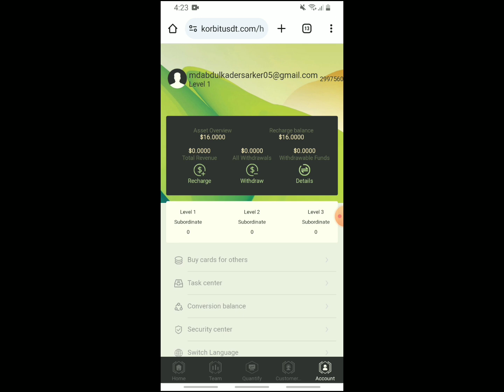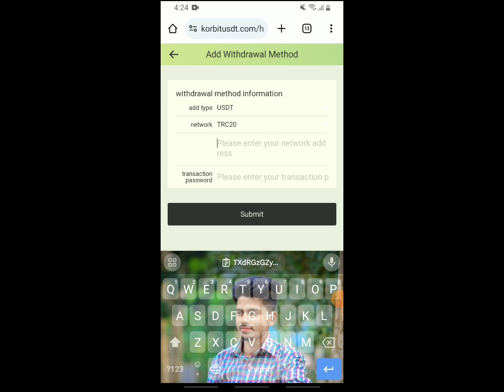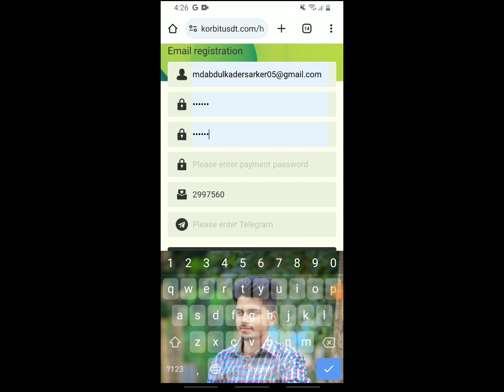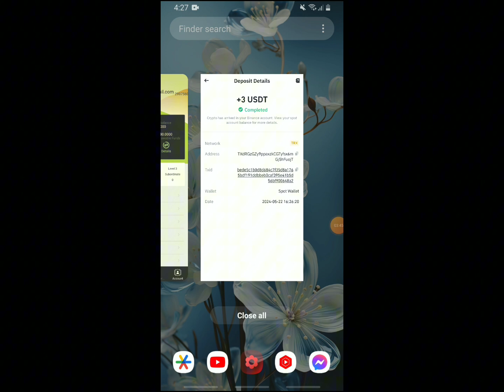Korbit New USDT Earning Websites in 2024 || New USDT earning site || New USDT Earning Website 2024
Minimum deposit: 16USDT
Minimum withdrawal amount: 1USDT
Number of withdrawals per day: 1
Deposit network: TRC20-USDT
Sign up and recharge to get 2 USDT immediately, and you can withdraw it when the contract expires.

Investment principal and rate of return

Level 1: Staking 16-99 USDT, daily income of 18.75%
Level 2: Staking 100-499 USDT, daily income of 19%
Level 3: Staking 500-999 USDT, daily income of 19.8%
Level 4: Invest 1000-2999 USDT, daily return 19.9%
Level 5: Staking 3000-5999 USDT, daily income 19.967%
Level 6: Staking 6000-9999 USDT, daily income 20.317%
Level 7: Staking 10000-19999 USDT, daily income of 20.79%
Level 8: Staking 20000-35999 USDT, daily income 21.245%
Level 9: Staking 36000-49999 USDT, daily income 21.664%
Level 10: Staking 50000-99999 USDT, daily income 24.398%

Level 3 subordinates enjoy recharge rebates
For example:
Team A charges: 10% rebate, recharge 1000USDT to get 100USDT
Team B charges: 3% rebate, recharge 1000USDT to get 30 USDT
Team C charges: 1% rebate, recharge 1000USDT to get 10 USDT

ABC team (24 hours) the total recharge reaches the reward table:
Deposit 200USDT within 24 hours and receive 5USDT reward
Deposit 500USDT within 24 hours and receive 26USDT reward
Deposit 1500USDT within 24 hours and receive 66USDT reward
Deposit 5000USDT within 24 hours and receive 266USDT reward
Deposit 15,000 USDT within 24 hours and receive 766 USDT reward
Deposit 50,000 USDT within 24 hours and receive 3066 USDT reward

Rewards are valid for 24 hours.

Invite friends to recharge and receive cash!
Invite a user to deposit 100 USDT and receive 3 USDT reward
Invite a user to deposit 500 USDT and receive 18 USDT reward
Invite a user to deposit 1,000 USDT and receive a reward of 30 USDT
Invite a user to deposit 3,000 USDT and receive 80 USDT reward
Invite a user to deposit 10,000 USDT and receive a reward of 200 USDT
Invite a user to deposit 30,000 USDT and receive a 500 USDT reward
Invite a user to deposit 50,000 USDT and receive 1,200 USDT reward

Free USDT#free usdt mining website#dollar earning app#Best Mining Locations#Free USDT Instant Withdrawal#instantcryptoloot#futurebounceloot
New Profitable Websites for 2024#New investment locations in 2024#online usd kaise kamaye#Make Money Online Apps#Tether Mining Application
The Best Cryptocurrencies to Invest in 2024#trx mine#usdt money making website#Free USDT 2024#USDT investment platform#dollar website
Tether USDT Thunder#dollar wallet#USDT mining#USDT mining website#Earn USDT#Cosetek#xprspin#cliko#Giant#Parker
USDT Mining Locations in 2024#New money making websites in 2024#Free USDT Earning Sites in 2024#Best USDT Earning Sites 2024 Earning Apps 2024
New USDT Earning Websites in 2024#New USDT earning site in 2024 New USDT earning site in 2024#New USDT Earning Website in 2024
Sinhala Free USDT Mining Site 2024#New USDT Earning Sites New Earning Apps Earning Apps in 2024#invest and earn
investment location#Where to Legally Invest in 2024#New USDT Mining Site in 2024#Storm Profit Mining#Tether Mining#USD mining#apply to earn